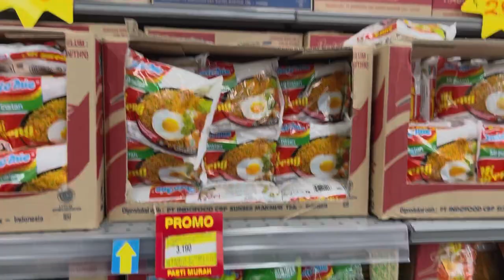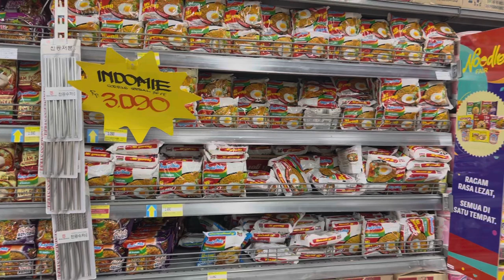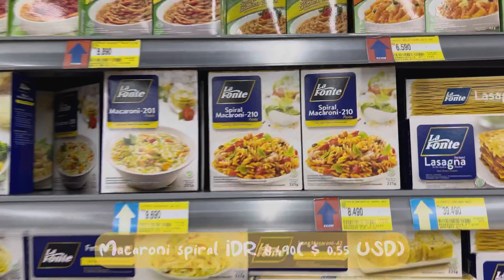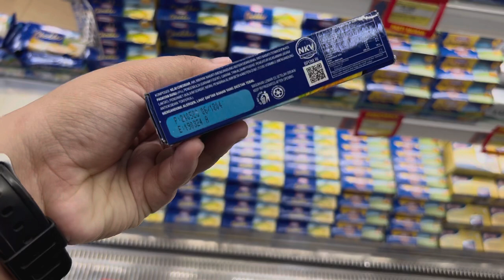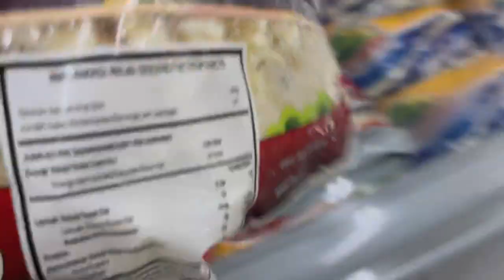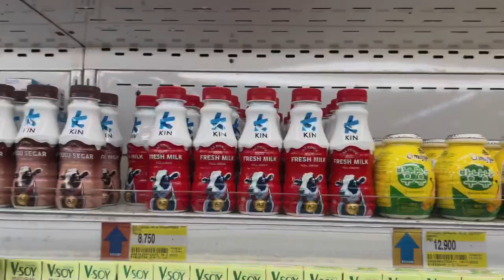Grocery shopping in Indonesia 🇮🇩| Shopping with prices | another vlog with Mom 💖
Hi!

It’s been a while, I’m sorry, for the last week I cannot upload videos, it’s because I’ve been sick for a week.

So, once I feel better, I immediately upload this video, hope you can enjoy my video 😊

Music credit